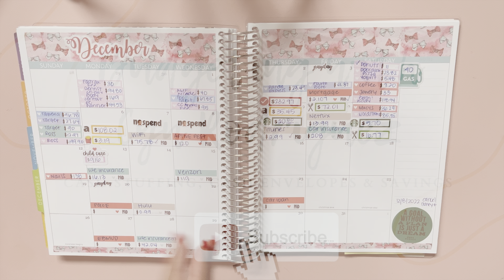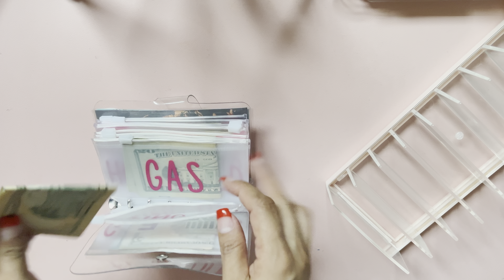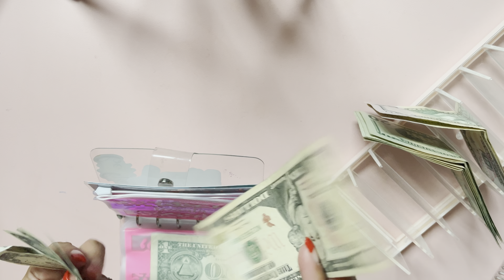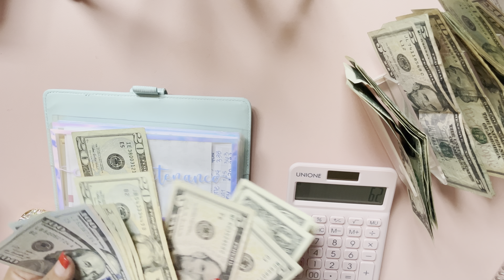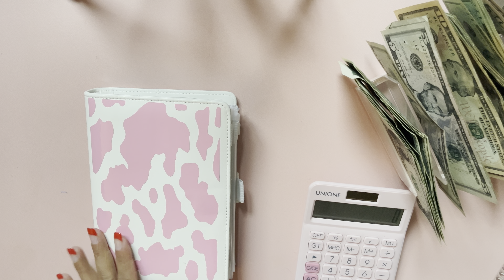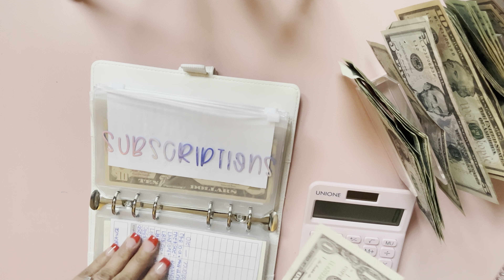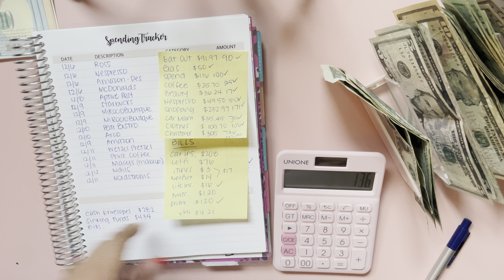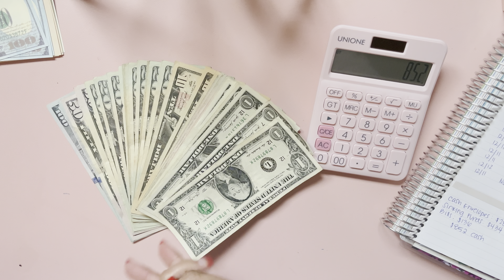Weekly Check-In | Cash Unstuffing | Week #2 of December 2021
Weekly Check-In | Cash Unstuffing | Week #2 of December 2021 Videos are rolling in a little late due to busy work/home life but I’m happy that I’m still putting my finances a priority. 💕

(Bright solid colored envelopes for my bills)

(100 Envelope tracker)

(Marble A7 envelopes)
💳 Credit Cards I use and love:
🔹Chase Sapphire - There is a $95 annual fee for this one.
🔹Chase Freedom - No annual fee
Get a little something back from shopping.

💸Receipt Hog
Get paid for your receipts with Receipt Hog! Plus, earn more if you join with my code: driy4063

💸Ibotta
Hey! Thought you'd like to try Ibotta, a cash back rewards app that I use to make real money every time I shop for groceries, online purchases, and more!

⚡️Instacart
Get $10 and free delivery from Instacart!

💸 Rakuten
Have you signed up with Rakuten yet? It’s the best site for earning Cash Back. Get a $25 bonus when you sign up with my invite link and spend $25. It’s free!

Equipment Used:
Video/Audio: iPhone 13/iMovie
Portable Tripod